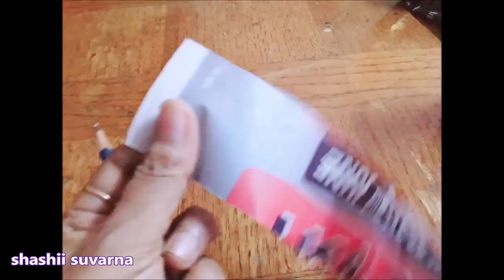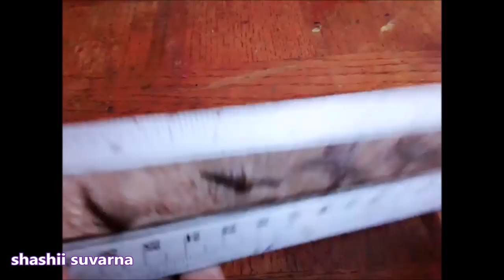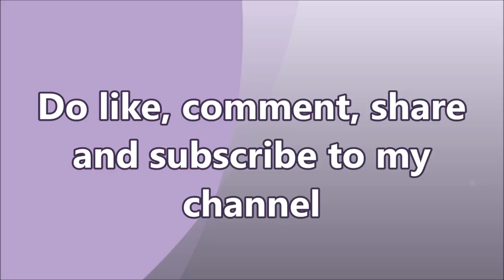Best Out Of Waste Newspaper Watermelon Fruit Bowl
DIY Simple, easy and quick fruit bowl out of waste newspaper.